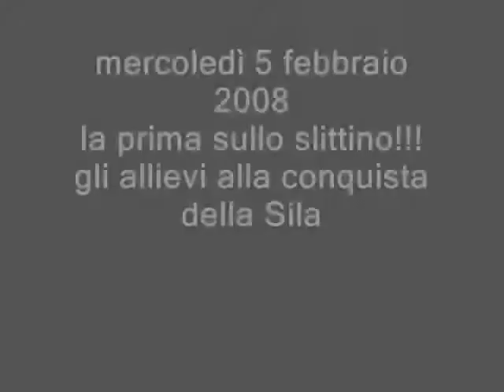Scuola Douhet. sciVolare. Il primo corso (BORA) a camigliatello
Una simpatica mattinata in montagna, sulle piste di Camigliatello Silano occasione di divertimento e aggregazione del corso. dal giuramento del 10 maggio 2008 il primo corso ha preso la denominazione di CORSO BORA